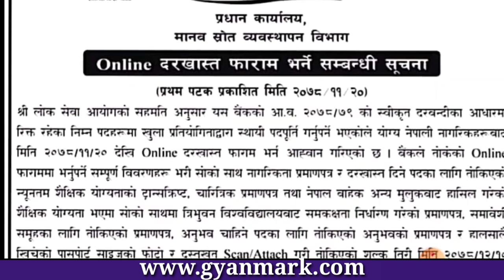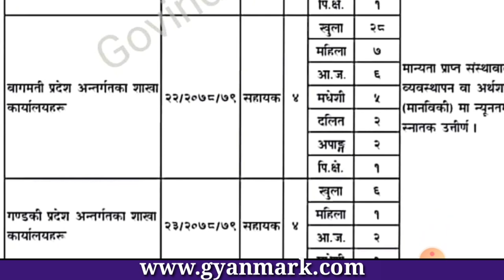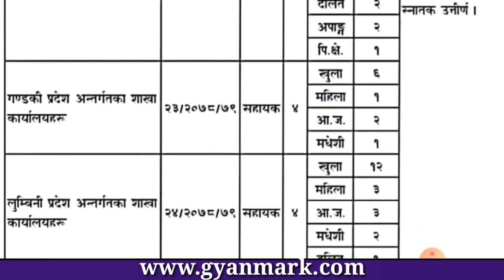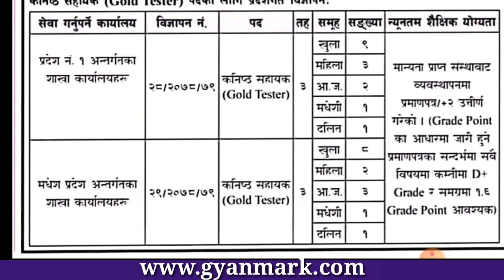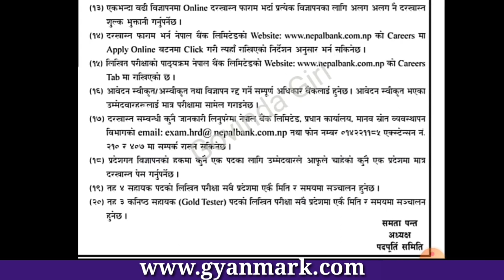Nepal Bank Limited Vacancy 2078/79 | NBL Vacancy 2078 | NBL New Vacancy | Qualification ? Syllabus ?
Nepal Bank Limited Vacancy 2078/79 | NBL Vacancy 2078 | NBL New Vacancy | Qualification ?

नेपाल बैंक लिमिटेड ✅✅✅